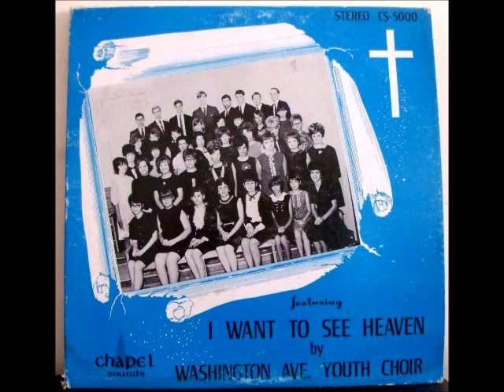Across The Bridge - Washington Avenue Youth Choir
Welcome to Cornerstone Music "Spreading the Word through song".

Presented by Cornerstone Music Store selling great music at great prices online since 2001